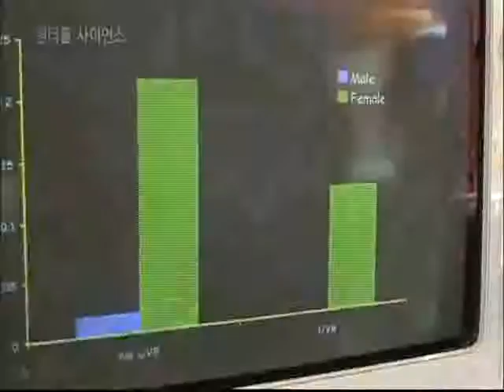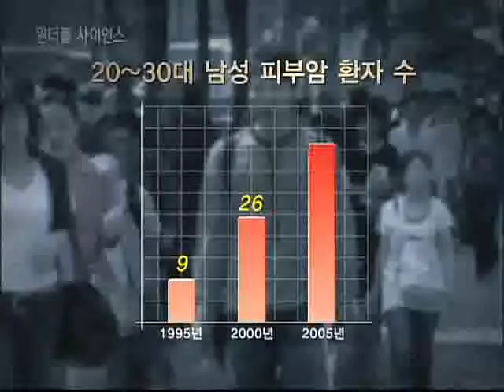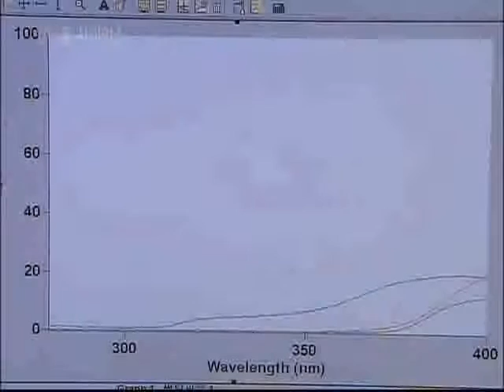원더풀 사이언스 - Wonderful Science_위험한 동거, 자외선_#004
EBS, 원더풀 사이언스, Wonderful Science, 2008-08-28, 위험한 동거, 자외선

우리의 피부를 통하여 자외선과의 관계를 알아본다